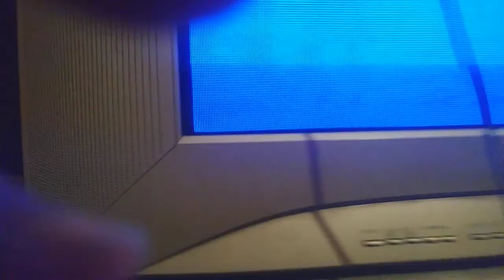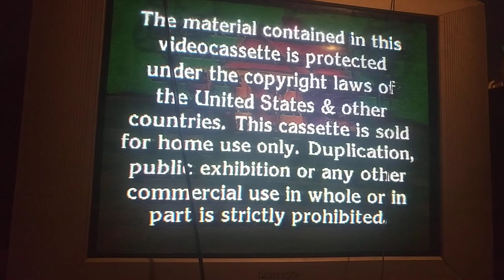Opening to Once Upon A Potty (For Her) 1990 VHS at Mom's House at 9607